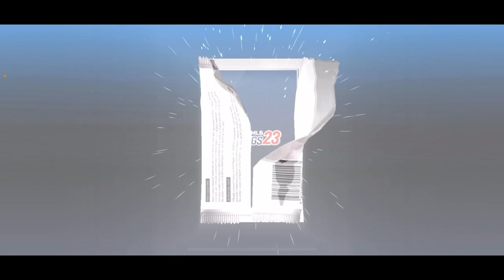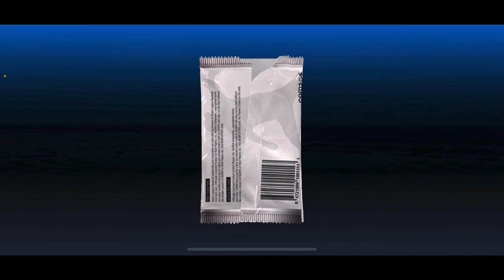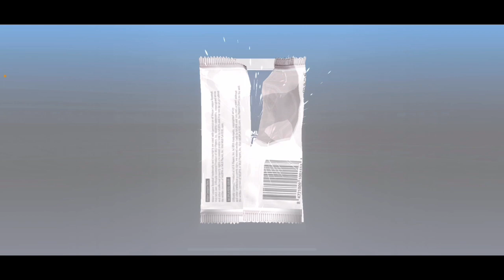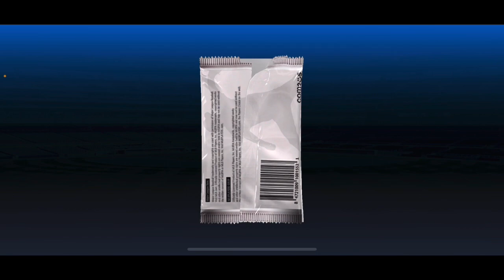MLB 9 INNINGS 23 - New York Mets Player Hunting - 4 Prime Pulls!!!